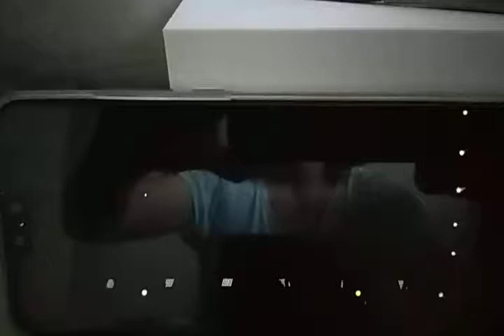1st.one "SHOUTOUT" live performance @PPOPCON. 4/10/2022. fancam from virtual stream.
A raw video I recorded from mobile to mobile as a 1st ever live (virtual) performance I experience from 1st.one.